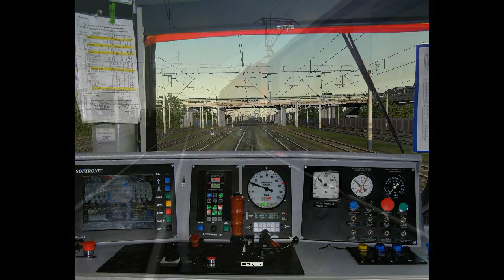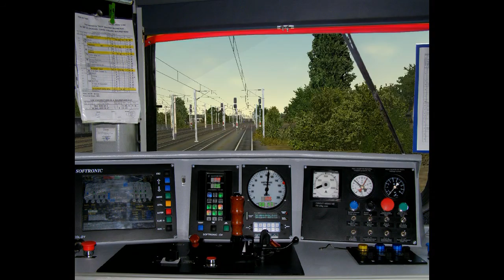R831 - Bucuresti Nord - Brasov in MSTS Romania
1: R831 - Bucuresti Nord - Brasov - Porneste din Bucuresti Nord
2: R831 - Bucuresti Nord - Brasov - Iese din Bucuresti
3: R831 - Bucuresti Nord - Brasov - Trece prin Chitila
4: R831 - Bucuresti Nord - Brasov - Trece prin Buftea

Ruta: Walachia

Sondtrack: Ambiente - Island of Dreams